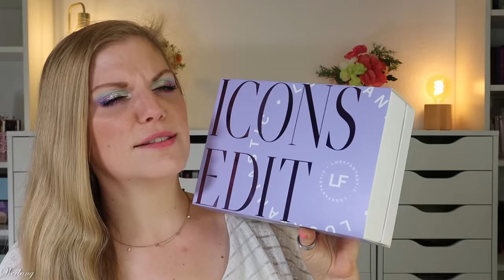DIE BESTE LE?! LOOKFANTASTIC BEAUTY ICONS EDIT 2024 Unboxing & Verlosung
auch dieses Jahr bekommen wir von @lookfantastic spannende limitededition s, die uns ermöglichen, für einen sehr fairen Preis hochwertige Marken zu erhalten.
Heute schauen wir uns die icons Edition an.

Vielen Dank an Lookfantastic für die Zusendung der Box!

"Vergangene Verse" & Mein 5-Minuten-Tagebuch sind jetzt im Peletierverlag verfügbar :)

00:00 Infos zu Lookfantastic The Box
Nutze gerne meinen Code CLAUDIWELT, um die Limited Edition günstiger zu erhalten.
LOOKANTASTIC Christophe Robin Edit (L,*)
01:42 Nars Afterglow Liquid Blush
02:44 Christophe Robin Scalb Scrub
03:56 Bondi Sands Self Tanning Foam
04:32 Elemis Pro-Collagen Marine Cream
05:47 La Roche Posay Anthelios SPF50
08:00 Sol de Janeiro Bum Bum Cream
09:06 Urban Decay All Nighter
10:25 The Inkey List Niacinamide Serum
11:15 Lancome Advanced Genifique
11:45 Mein Fazit

♡ Schreibe mir einen lieben Kommentar unter dieses Video mit wow

Liebe Grüße
Claudi